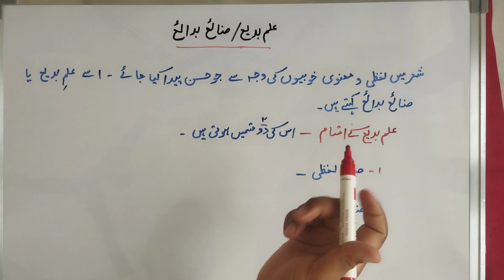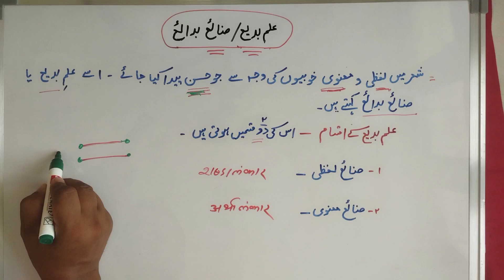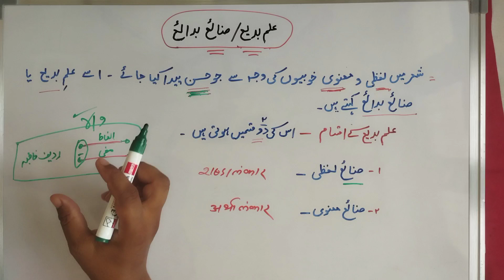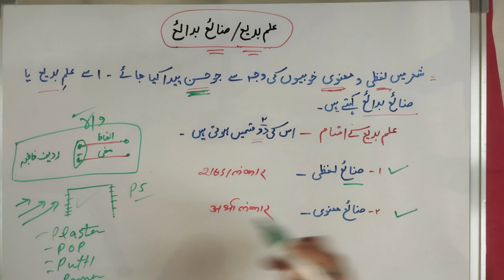ILM BADEE !! SANAE BADAE!! علم بد یع !! صنا ئع بدائع !! URDU GRAMMAR!! URDULOGY